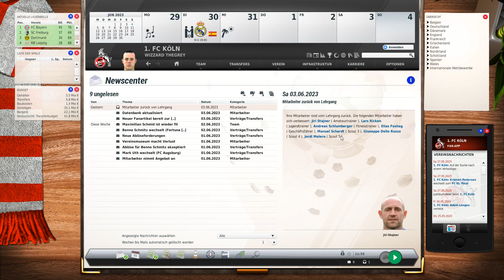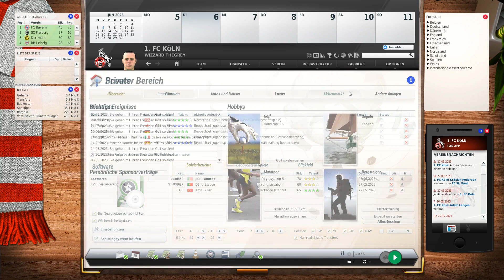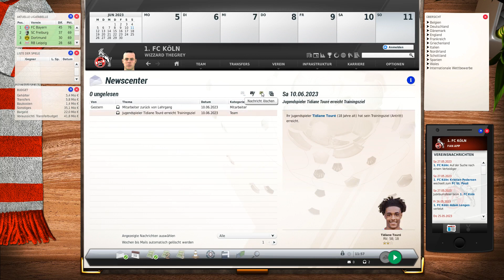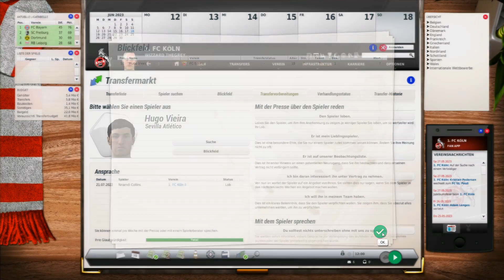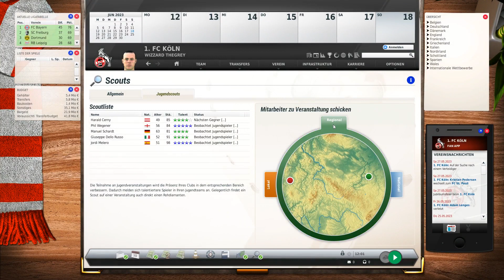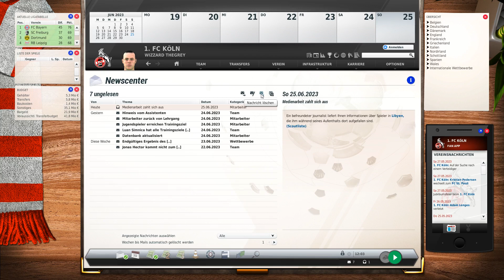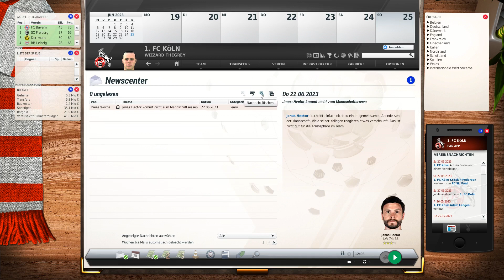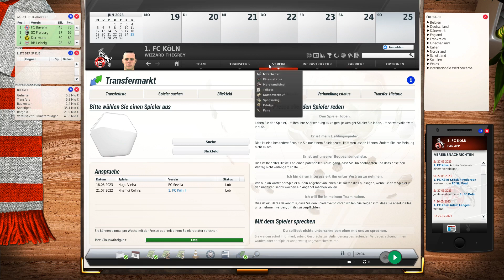Let's Play | Fussball Manager 23 |► 1 FC Köln # 55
Hallöchen.

Jetzt Beenden wir die Saison.